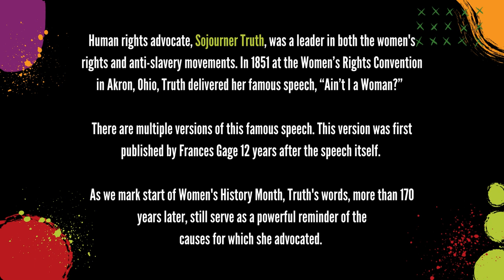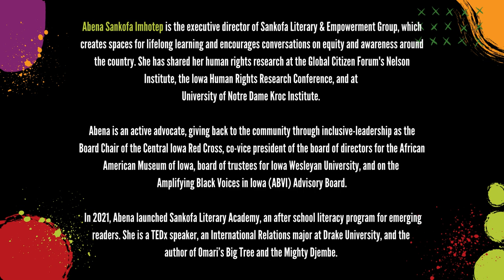Ain't I a Woman by Abena Sankofa Imhotep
Human rights advocate, Sojourner Truth, was a leader in both the women's rights and anti-slavery movements. In 1851 at the Women’s Rights Convention in Akron, Ohio, Truth delivered her famous speech, “Ain’t I a Woman?”